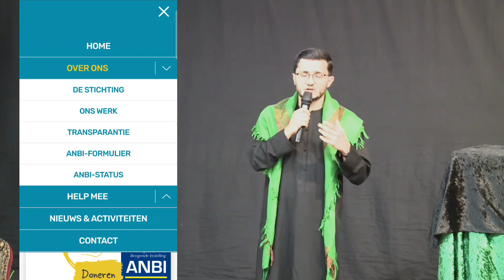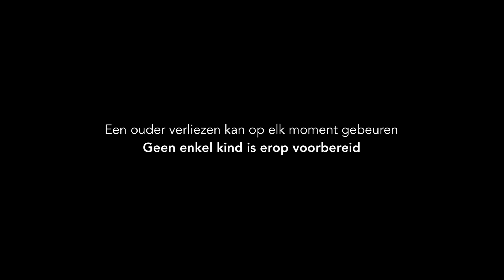Stichting Al-Ayn voor de weeskinderen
Stichting Al-Ayn is een onafhankelijke stichting, die als doel heeft weeskinderen in Irak te voorzien in hun levensbehoeften. Dit doen zij door middel van huisvesting, kleding, financiën, maar ook educatie en psychische hulp. Sayed Mujtaba vertelt er meer over.